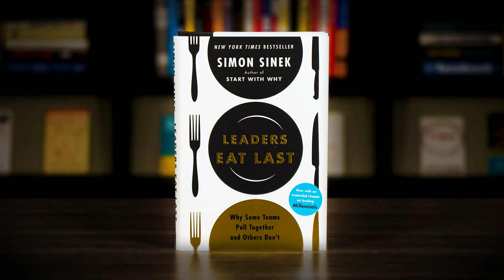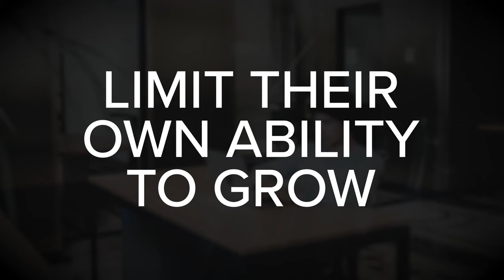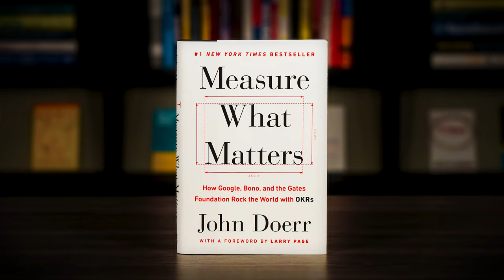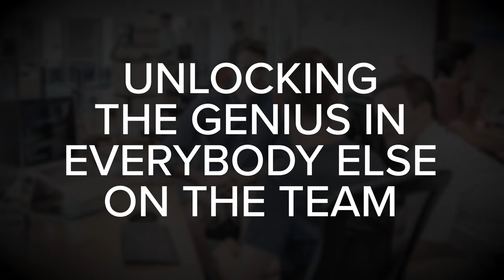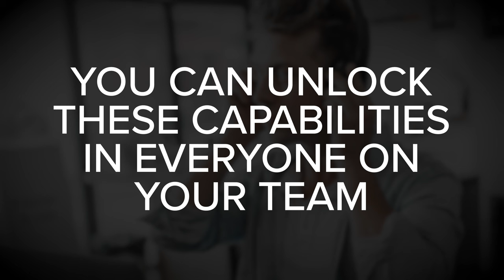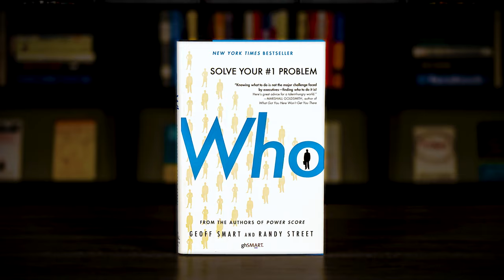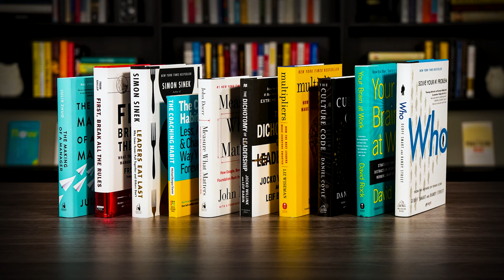The Top 10 Best Management Books To Read in 2024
Let's explore ten of the best management books.  The concept of management is often misunderstood. Some people think that being a manager just means not having to do the real work. And others believe that becoming a manager is just an opportunity for a pay raise.

The truth is that great managers are highly skilled at what they do. They play a critical role in their organization. And that's because they multiply the performance of everyone else around them. So, if you’re an aspiring manager, a new manager, or even an experienced manager - these books can help you upgrade your skills and become more effective at managing people.

1. THE MAKING OF A MANAGER by Julie Zhuo

2. FIRST, BREAK ALL THE RULES by Marcus Buckingham & Curt Coffman

4. THE COACHING HABIT by Michael Bungay Stanier

6. THE DICHOTOMY OF LEADERSHIP by Jocko Willink & Leif Babin

7. MULTIPLIERS by Liz Wiseman

8. THE CULTURE CODE by Daniel Coyle

10. WHO: THE A METHOD FOR HIRING by Geoff Smart & Randy Street

Follow Rick Kettner on social media.

CHAPTER MARKERS
00:00 - The 10 Best Management Books
01:04 - Book #1 - The Making Of A Manager by Julie Zhuo
02:26 - Book #2 - First, Break All The Rules by Marcus Buckingham & Curt Coffman
03:47 - Book #3 - Leaders Eat Last by Simon Sinek
05:02 - Book #4 - The Coaching Habit by Michael Bungay Stanier
06:42 - Book #5 - Measure What Matters by John Doerr
08:01 - Book #6 - The Dichotomy Of Leadership by Jocko Willink and Leif Babin
09:09 - Book #7 - Multipliers by Liz Wiseman & Greg McKeown
10:16 - Book #8 - The Culture Code by Daniel Coyle
11:19 - Book #9 - Your Brain At Work by David Rock
12:33 - Book #10 - Who: The A Method For Hiring by Geoff Smart & Randy Street
14:00 - Conclusion and Final Thoughts